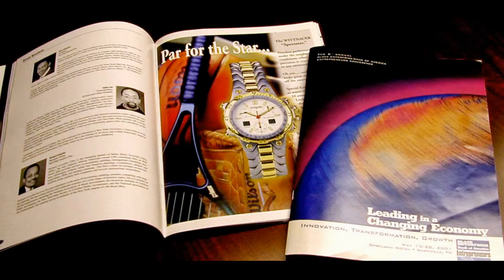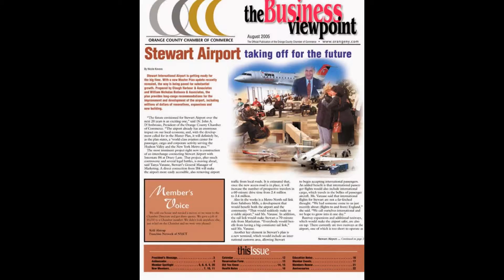Print Design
Graphic Design | Illustration | Web Development